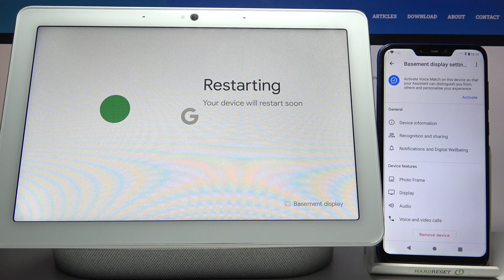How to Reboot GOOGLE Nest Hub Max - Force Restart Google Nest Hub - Fix Frozen Google Nest Max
In this video, I will show you how to use your smartphone and Google Home app to force reboot GOOGLE Nest Hub Max. This operation should help to restore the normal operation of GOOGLE Nest Hub Max.
How to soft reset GOOGLE Nest Hub Max? How to reset GOOGLE Nest Hub Max? How to restart GOOGLE Nest Hub Max? How to repair GOOGLE Nest Hub Max? How to perform a soft reset in GOOGLE Nest Hub Max?